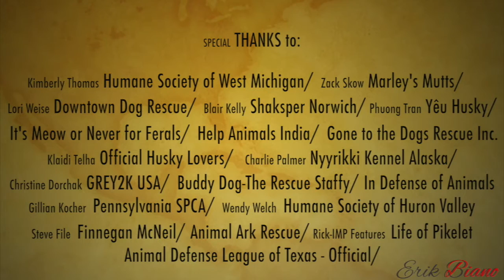The Dogs of the World (Erik Biano)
Let’s help, rescue, and love the only beings on earth who love us more than they love themselves.